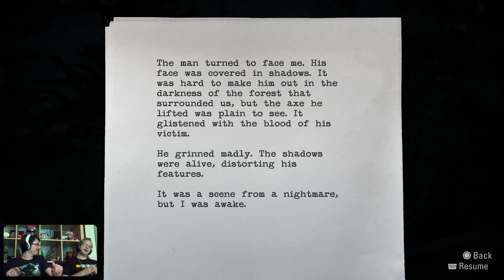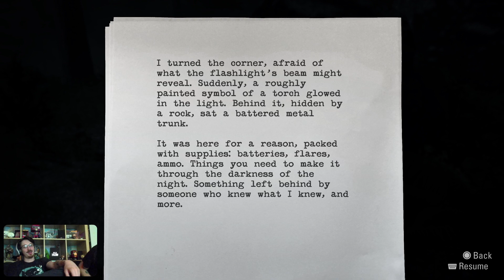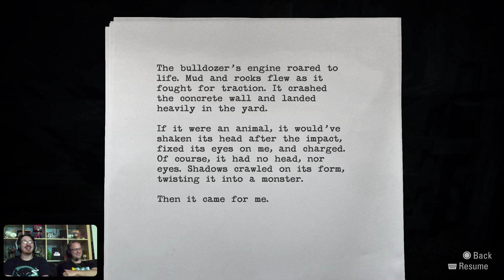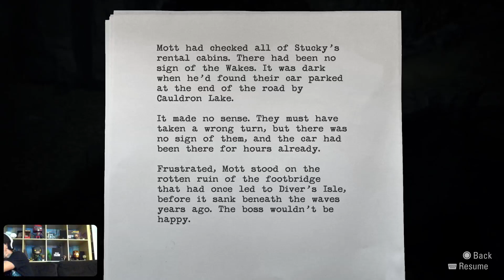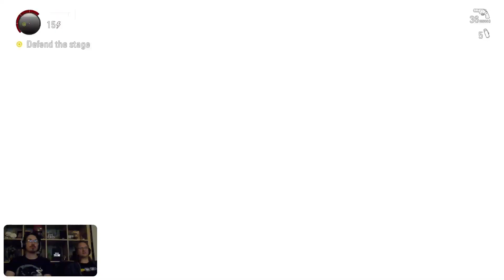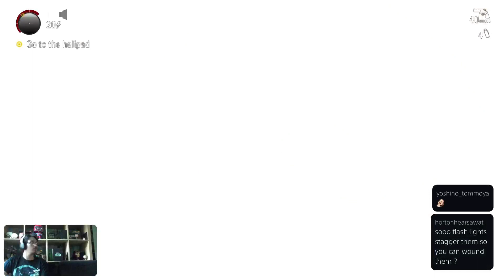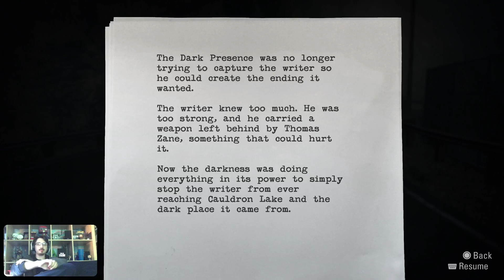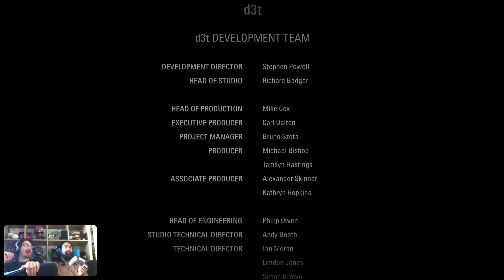Rated M for iMmaturity Plays Alan Wake Remastered Full Game (Part 1/2)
Sage, Knoname20 and Tyler play all of Alan Wake Remastered in one 15 hour marathon stream -- Watch live